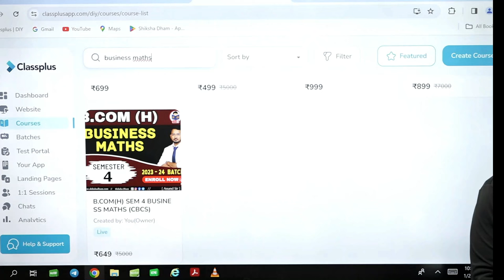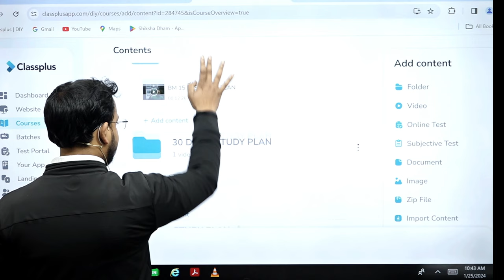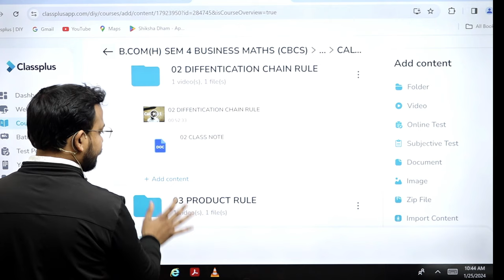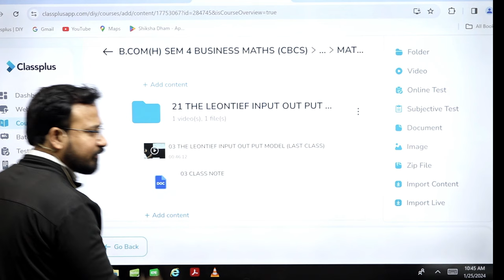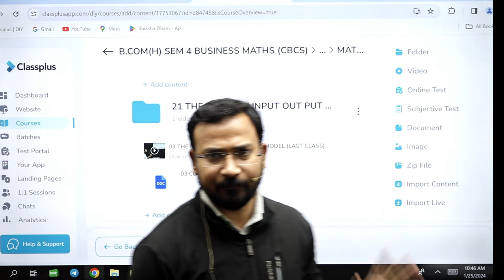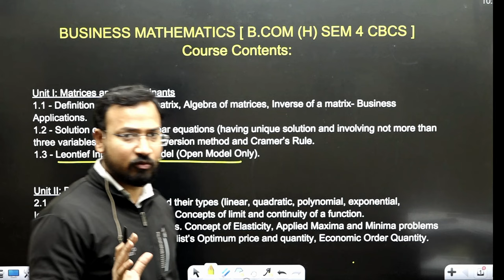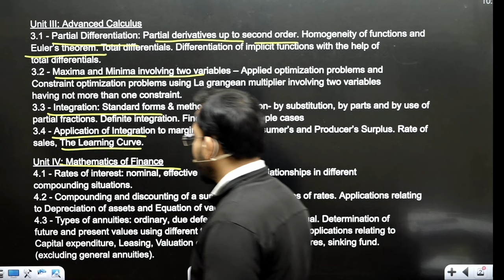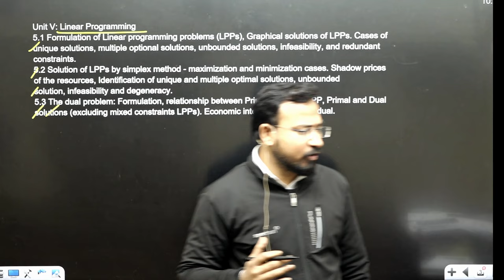business maths class for bcom | latest syllabus | b.com | 2nd year | by anand sir